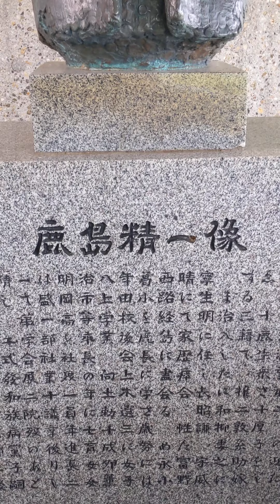ドライブついでに撮ってみた。岩手県盛岡市岩山展望台